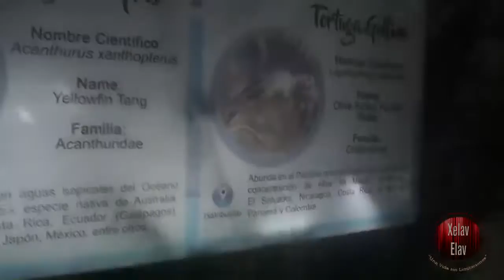VLOG #5 | De nuevo a la alberca | Vamos al Acuario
Y que no pare la Música ♫♪♫♪♫♪